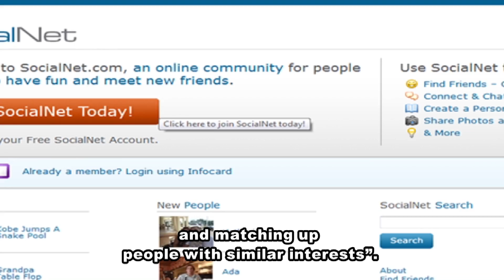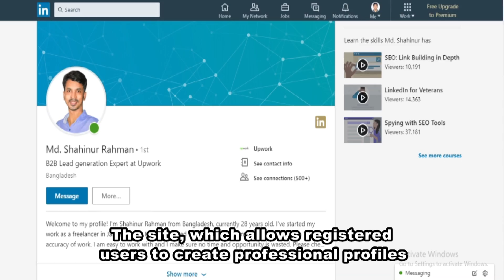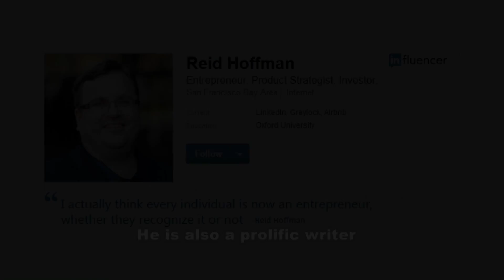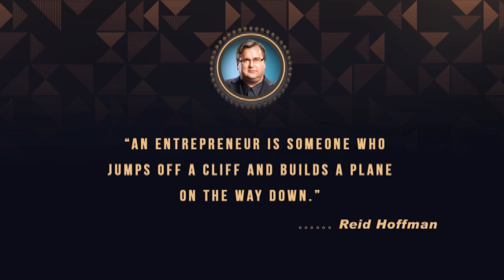Reid Hoffman Biography in English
Here in this video I have described about The Story Of Reid Hoffman Video. I hope you will really like this The Story Of Reid Hoffman Video. He is an American internet entrepreneur, venture capitalist and author. Hoffman was the co-founder and executive chairman of LinkedIn, a business-oriented social network used primarily for professional networking. He is currently a partner at the venture capital firm Greylock Partners.